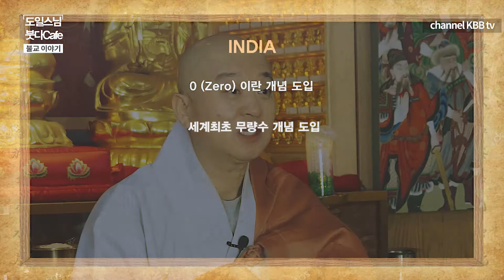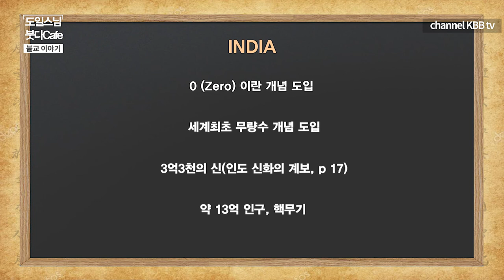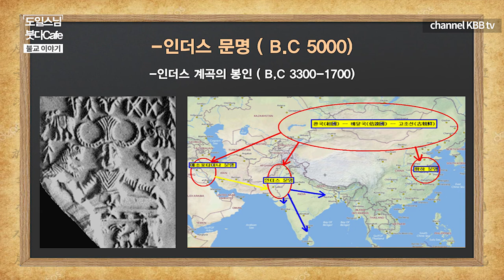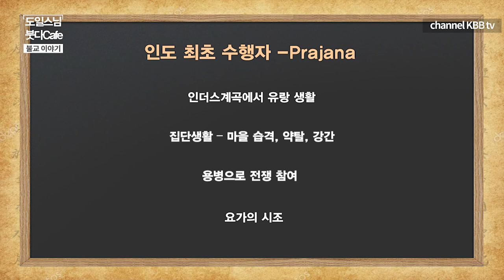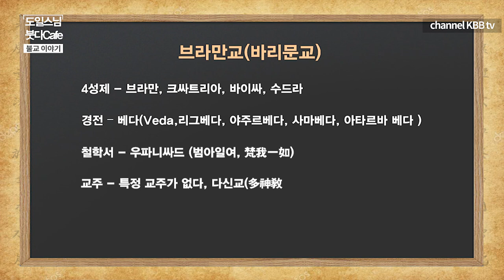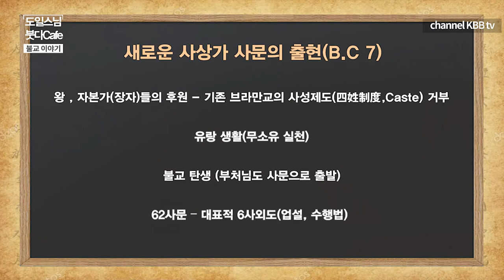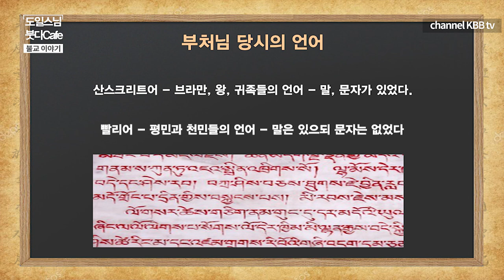불교발생의 시대적 배경